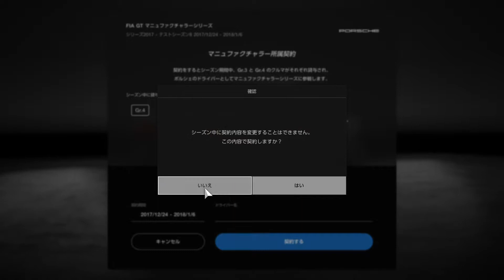GT SPORT / Manufacturer's CUP / Contracting / Porsche / 20171224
今期もポルシェと契約。　過去の最高成績は１万人中116位でしたので、トップ100入りを目指して頑張ります。　あ、今期＝１週間です(´▽｀)